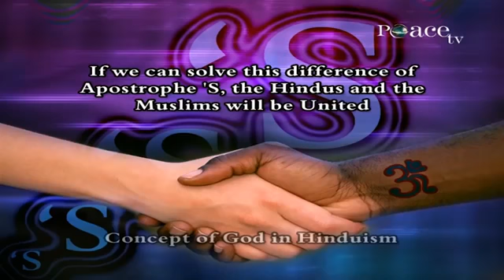Concept of God in Hinduism According to the Upanishads and Bhagavad Gita